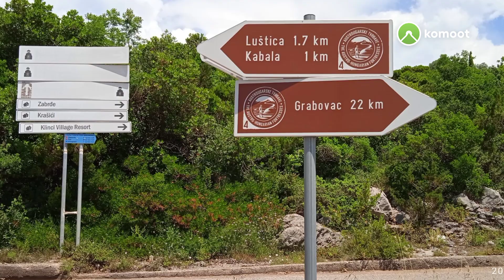🚴MTB krug po Luštici,obilazak tvrđava,plaža,podkopa i traženje MTB staza 114 KM 02.Jun 2023.